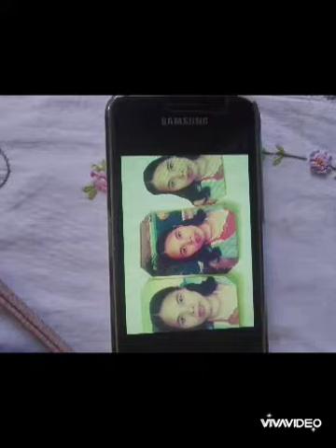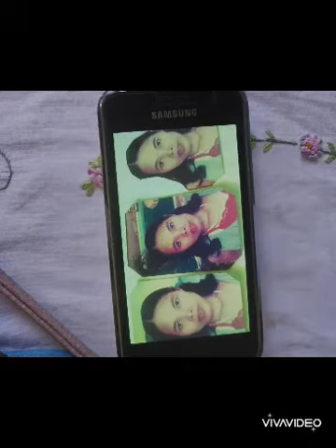Me, and my family picture.